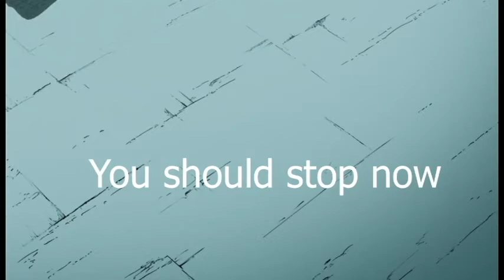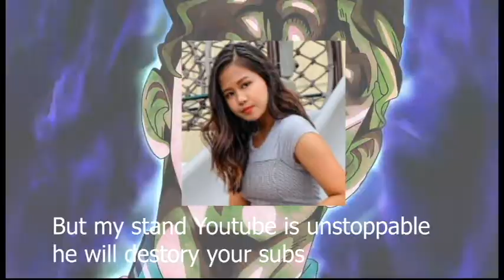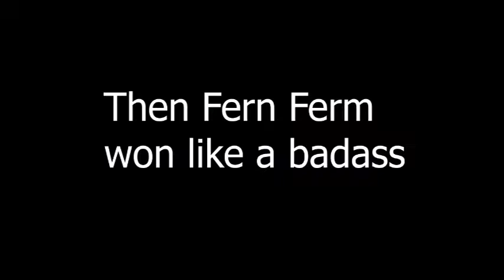Fern Ferm VS Fern Seng